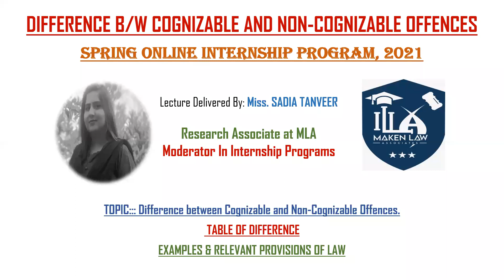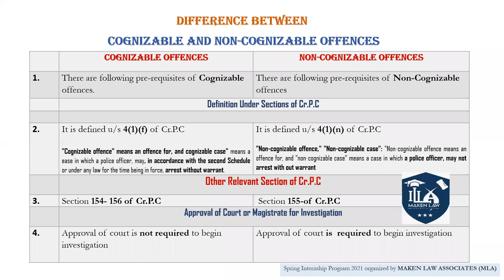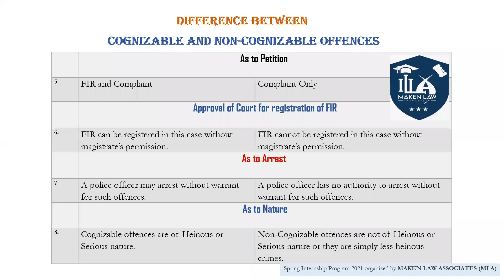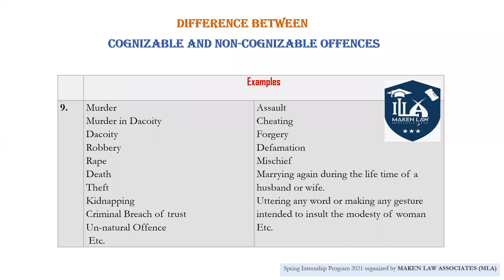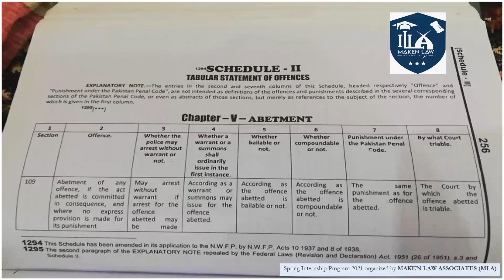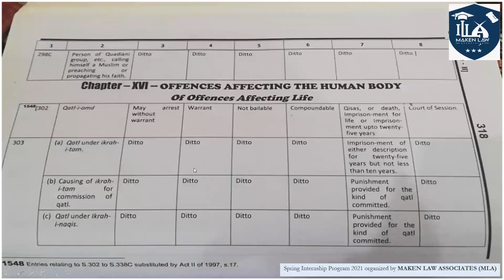Difference b/w Cognizable and Non-Cognizable Offences| TABLE OF DIFFERENCE |EXAMPLES + RELEVANT LAW